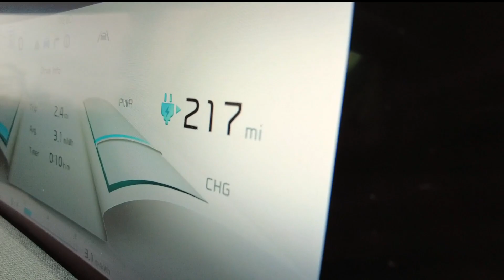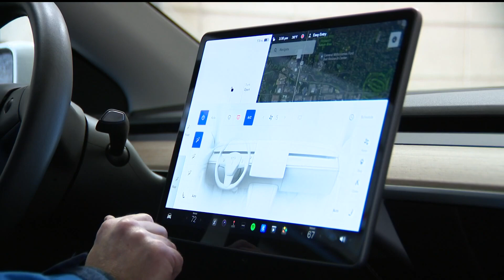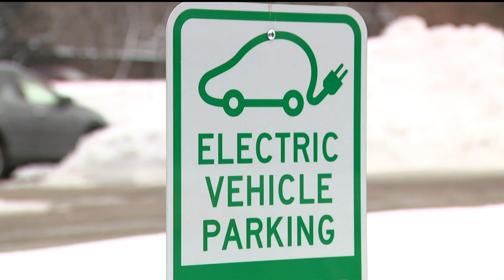Do electric vehicles really lose range in cold weather?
What sort of impact does the cold weather have on electric vehicles? An EV owner and a researcher each weigh in about how much the colder temps can drain a charge.